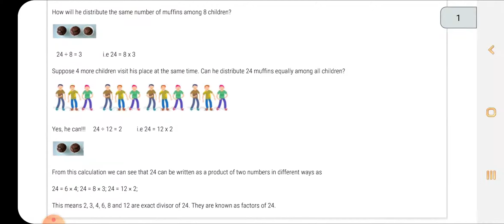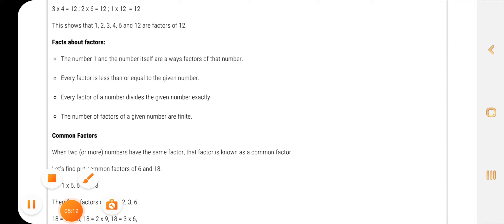class 6 maths playing with no.part 1